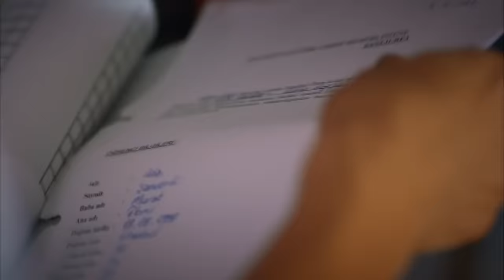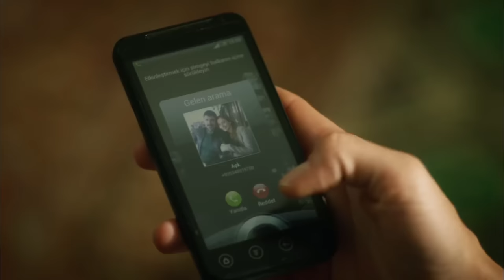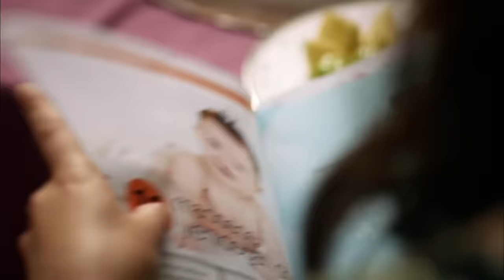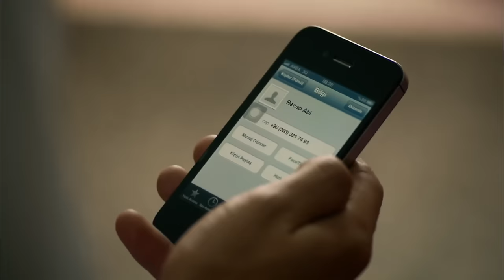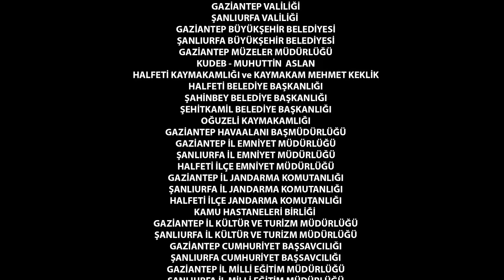Karagül 8. Bölüm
8. Bölüm Özeti

Ebru, Rüzgar’ın konaktan ayrılmasına dayanamayıp bayılan Kadriye’ye ilk müdahaleyi yapar. Becerisi Narin ve Baran’ı şaşırtırken Özlem’in durumdan istifade etmesine sebep olur. Recep’in evinde gizlenen Melek’i son anda yakalayan Kendal, bunun acısını hem kardeşinden hem de Recep’ten fena çıkarır. Ada ve Maya peşlerindeki polisi atlatmaya çalışırken daha büyük bir olayla karşılaşırlar. Narin’in altınlarının eksik olduğunun ortaya çıkması, konakta kıyametin kopmasına sebep olur ve Ebru’ya zor anlar yaşatır. Ayşe’yle Halfeti’den ayrılmak üzere yola çıkan Sibel, otogarda aldığı bir haberle donakalır.

Yapım: Avşar Film
Yönetmen:  Murat Saraçoğlu
Senaryo:  Eylem Canpolat, Sema Ergenekon